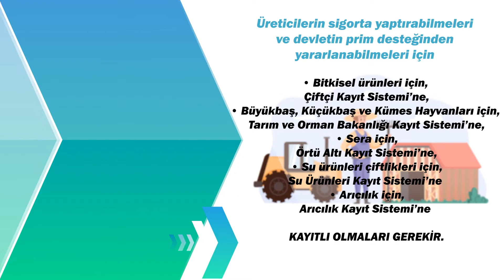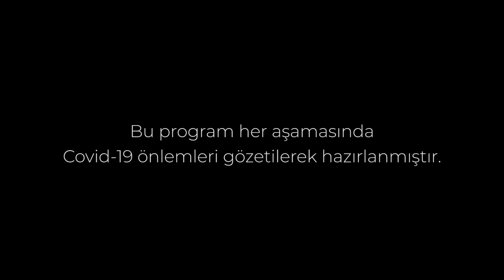İyi ki Sigortalıyım 11. Bölüm - TARSİM